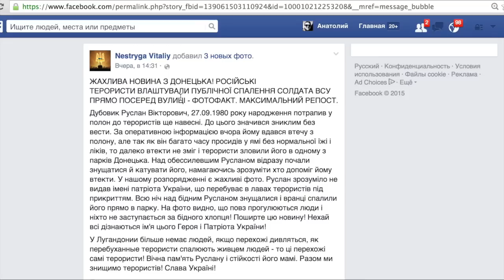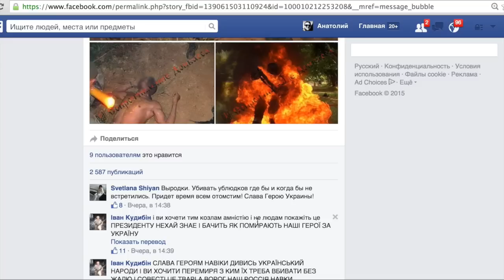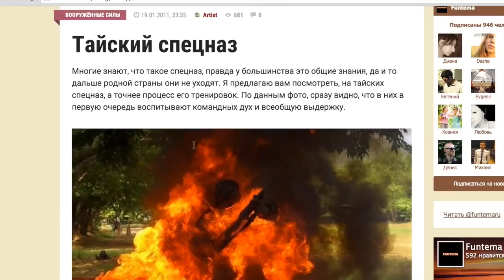Как сожЛГИ солдата ВСУ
Самое для меня мерзкое, необъяснимое, не умещающееся в голове - они назвали ФИО реального бойца, пропавшего без вести.